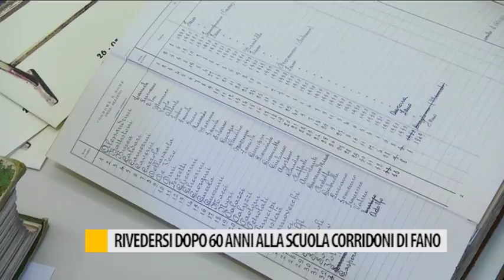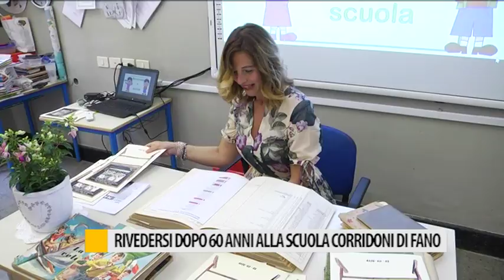Rivedersi dopo 60 anni alla scuola Corridoni di Fano